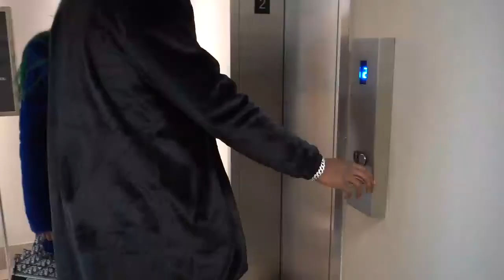WE COOKED FOR NICKY X KWAME 😎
Wassup DGNation It’s A New Year & Were Only DROPPING BANGERSSS 🔥🔥 Thank You For Watching We Hope You Enjoyed Dont Forget To Like This Video Up Comment Down Below SUBSCRIBE To The Channel WELCOME TO THE FAMILY!

Our Ages
Geneva - 24
Derek - 26